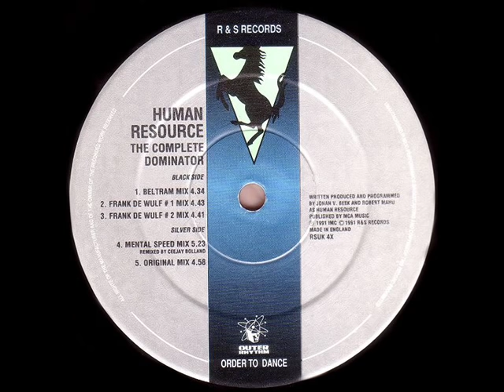Human Resource - Dominator (Beltram Mix)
JOEY BELTRAM NUMER1 D:)..  R  an  S  RECORDS NUMBER  1